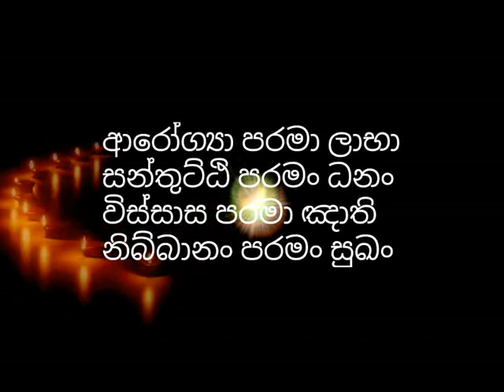ධර්මාවබෝදය පිණිස කලයුත්තේ කුමක්ද​? ආරන්‍යවාසී භික්ශුවක් කල හෙලිදරව්වක්- wimukthirthana thero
පූජ්‍ය රතුපස්කැටියේ විමුක්තිරතන ස්වාමීන් වහන්සේ
අරිය අසංඛතය යූටියුබ් චැනලය 👇👇

Rathupasketiye Wimukthirathana Thero | Ariya Asankathaya | Pragna TV

ධර්මාවබෝදය පිණිස කලයුත්තේ කුමක්ද​? ආරන්‍යවාසී භික්ශුවක් කල හෙලිදරව්වක්- wimukthirthana thero - dharamawabodhaya pinisa kala yuththe kumakda